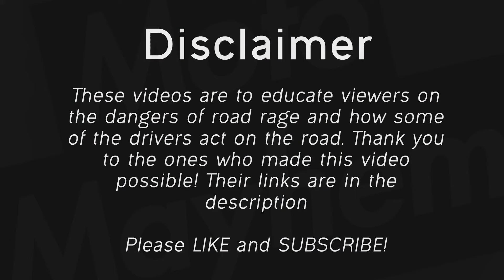Bikers In Trouble! - The Best Motorcycle Moments 2024 Ep.1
I hope you found this video entertaining as well as educational!

🌠 These are some of the best motorcycle road rage and crashes of 2023. Just wait the best motorcycle road rage and crashes of 2024 will be even better! Thank you for supporting the series and I hope to continue to make these motorcycle videos for you

❗️ INFO ❗️
These videos are solely used for education purposes on road safety and how better conduct yourself on the road. All clips used with owners permission.

📺 We feature: motorcycle crashes and close calls, motorcycle road rage, bad drivers, fails, instant karma, motorcycle vs cops, motorcycle vs angry people, mirror smash